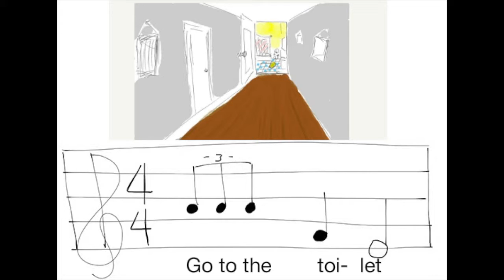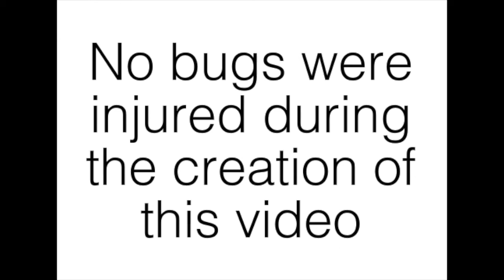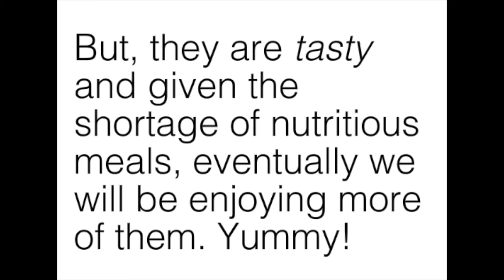Eat Your Bugs